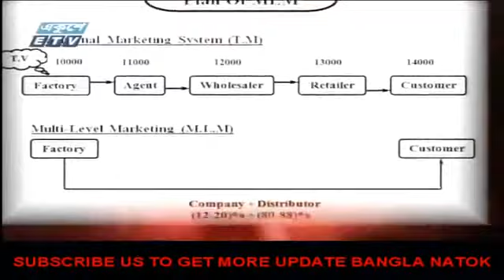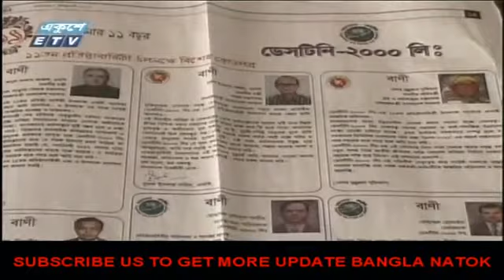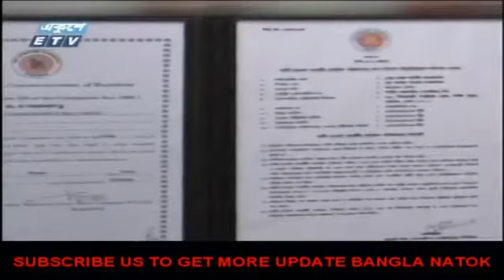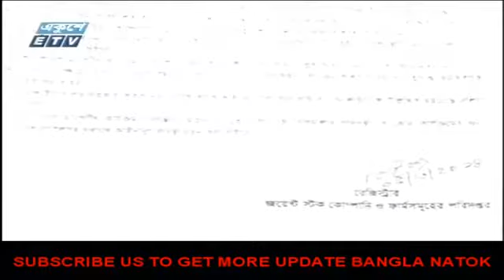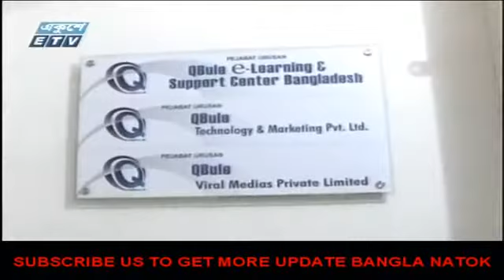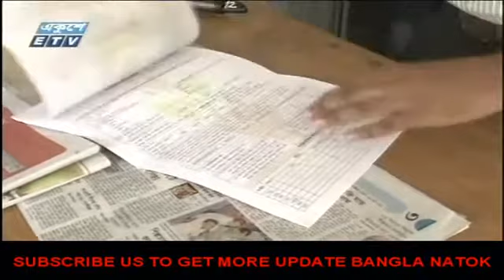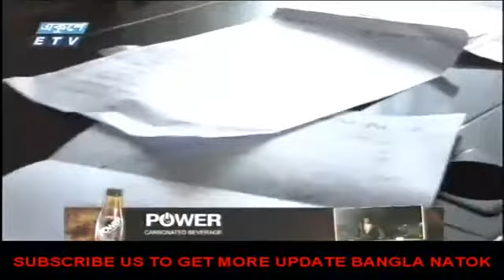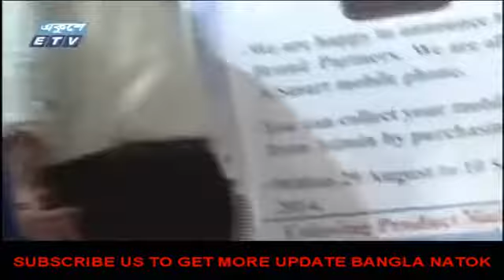Ekusher Chokh 18 September 2014